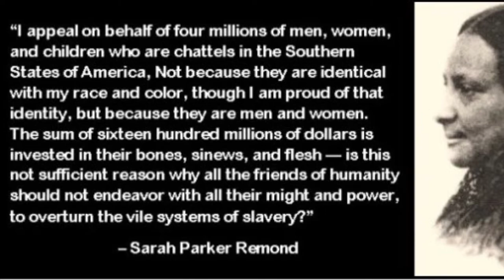Black History With Mr.Dodson Ep.49 SARAH PARKER REMOND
SARAH PARKER REMOND